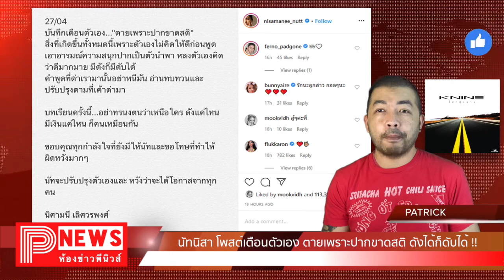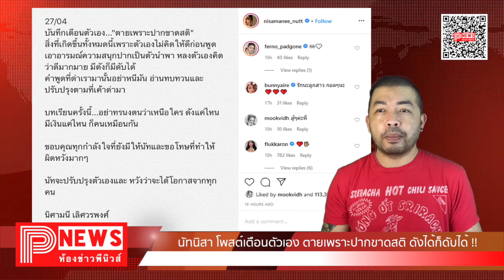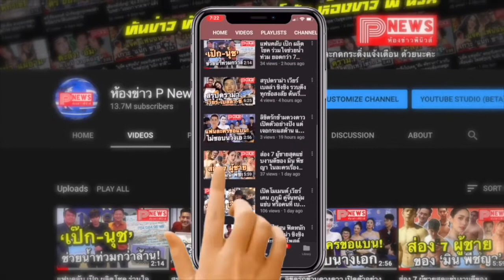ห้องข่าวพีนิวส์ | นัทนิสา โพสต์เตือนตัวเอง ตายเพราะปากขาดสติ ดังได้ก็ดับได้ !!